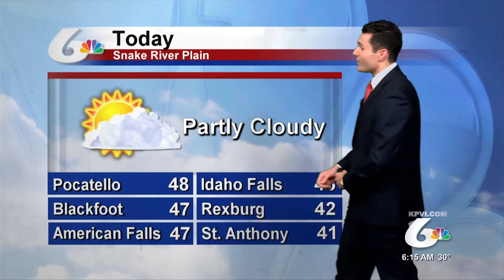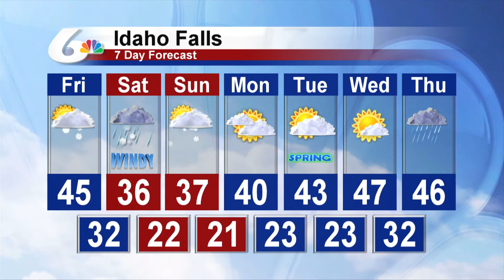Meteorologist Michael Autovino's Morning Forecast For 3-16-2018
Skies will be partly cloudy across the Snake River Plain with temperatures in the 40s.